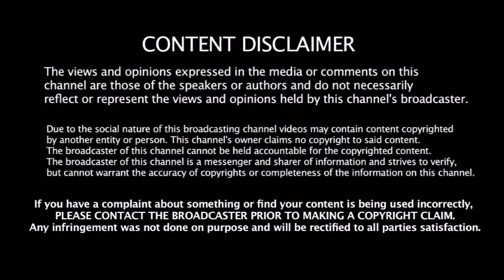எங்கு பார்த்தாலும் Dhoni.. Dhoni செம கடுப்பில் ரசிகர்களை திட்டிய Captain Kohli - ஏன் தெரியுமா ??